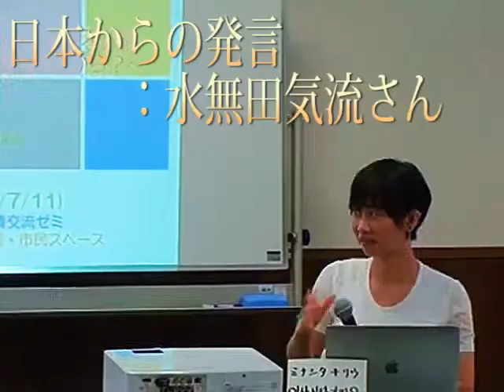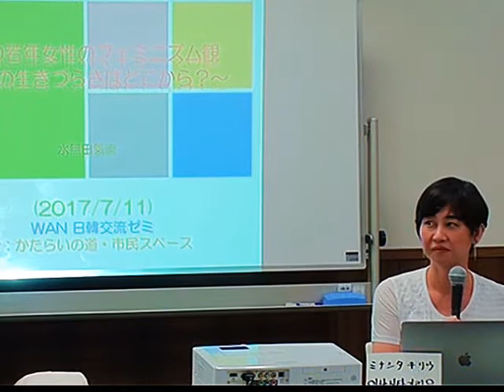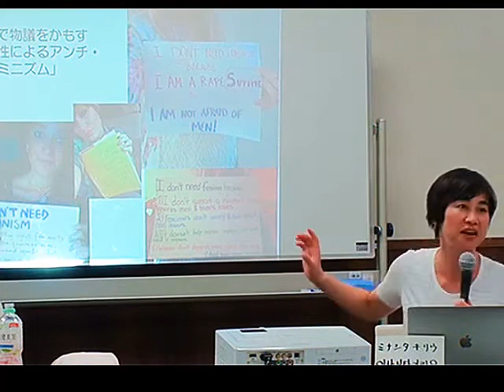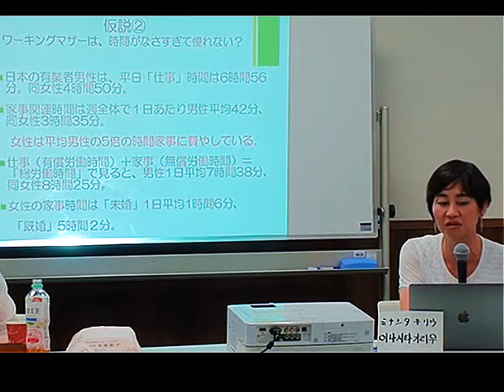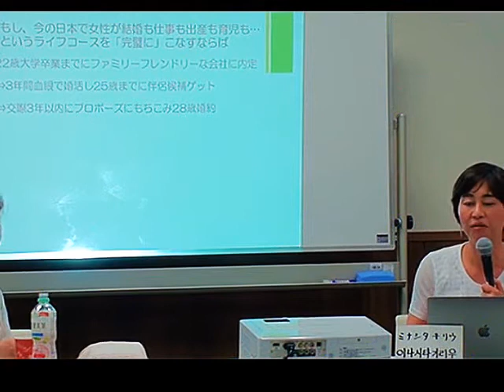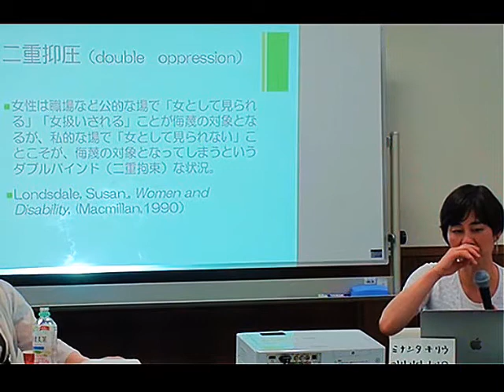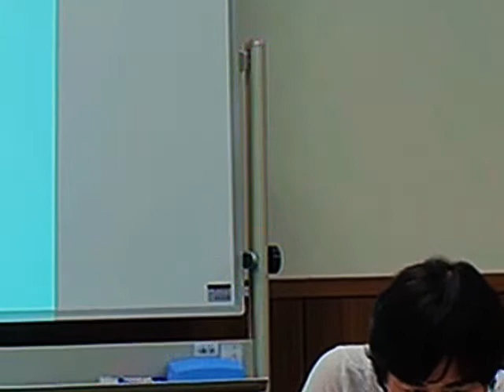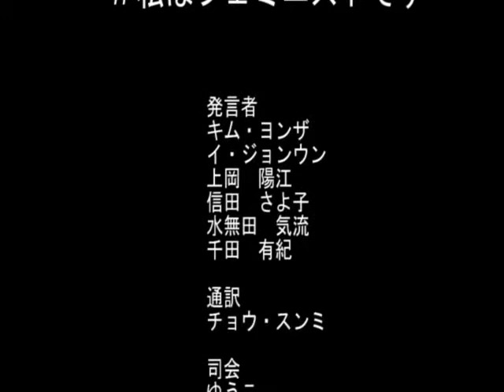20170711 上野ゼミ WAN日韓交流 後編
WAN日韓交流ゼミ
主催：WAN上野ゼミ
◆発言者（韓国ゲスト）：イ・ジョンウンさん、キム・ヨンザさん、チョウ・スンミさん
◆発言者（日本ゲスト）：上岡陽江さん・千田有紀さん・信田さよ子さん・水無田気流さん・他
◆司会：ゆうこ
◆場所：武蔵野市「かたらいの道・市民スペース」
〒180-0006 東京都武蔵野市中町1丁目11番16号 （武蔵野タワーズ スカイクロスタワー内）
◆申し込み：ＷＡＮ会員限定　６月５日（月）～６月２３日（金）
ご参加希望者数が多数の場合、抽選になることがございます。
その場合、結果はご当選者様のみ６月３０日（金）１８：００までにお送りいたします。あらかじめご了承くださいますようお願い申し上げます。

◆概要：「私はフェミニストです」
韓国では、２０１２年、『女嫌い　ニッポンのミソジニー』の刊行をきっかけに、「ミソジニー」論議が沸騰した。「フェミニズムがキライだ」という男性からのバッシングに対して、若い女性たちが「私はフェミニストです」と名のって反撃に転じた。
その後、２０１６年５月１７日、ソウル繁華街の江南（カンナム）駅近くの建物の男女共用トイレで、２３歳の女性が面識のない男性に殺害された。男は逮捕後、「女たちが自分を無視したから」と動機を話した。事件の後、数多くの若い韓国の女たちが、ミソジニーの犠牲になった女性の死を哀悼しながら、男性中心的な韓国社会と闘う歴史を作っている。
WAN日韓交流では、ミソジニーに焦点をあて、互いの国の状況を知り、女たちとして生き残ってきた経験と、その経験から覚えてきた悲しみと恐怖という感情を共有していく。生き残ってきた女たちとして、ミソジニーに対抗し、社会の男性中心的な秩序を変えていこうとする、互いの活動の共通性を見出していきたい。